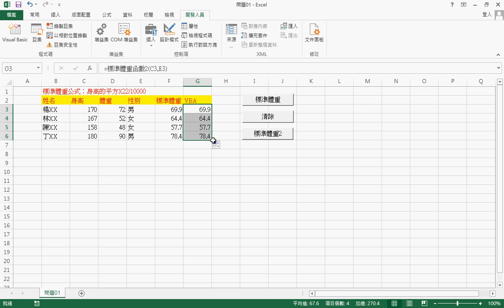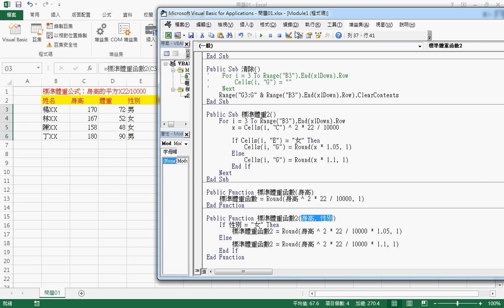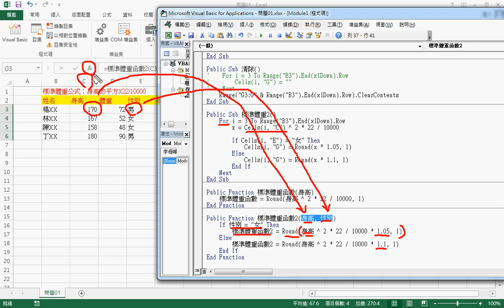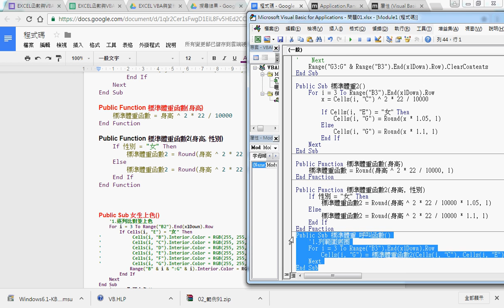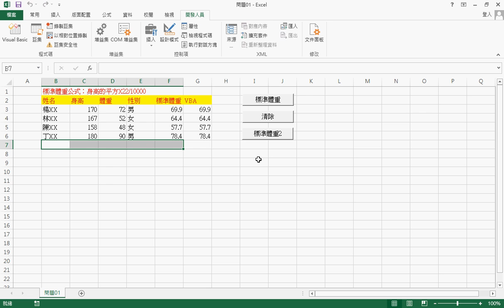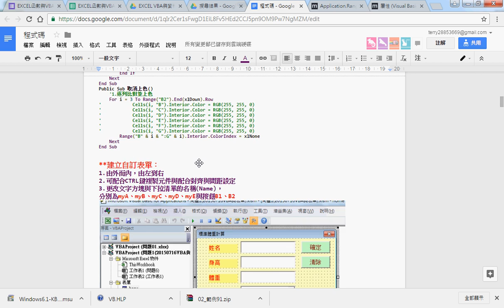04 自訂標準體重函數與被SUB呼叫